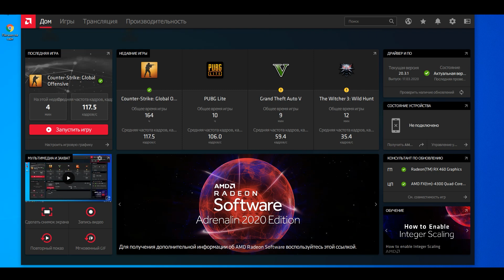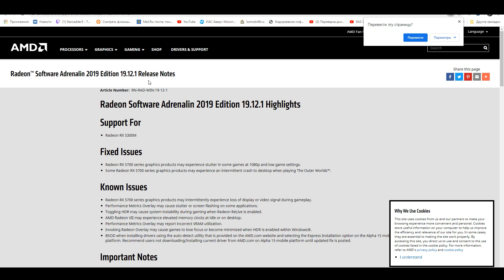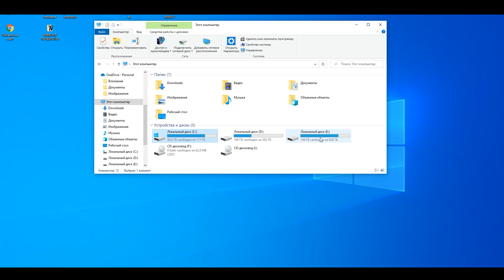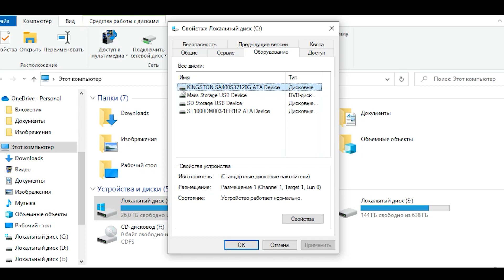CS:GO сворачивается во время игры и не разворачивается. Решаем проблему!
Counter-Strike: Global Offensive сворачивается автоматически во время игры (ММ) на рабочий стол (при этом игра продолжается, слышен звук, можно говорить в чат, а так же играть, двигаться), но изображение не разворачивается. В чем причина, как исправить, что делать - Решаем проблему (несколько советов).